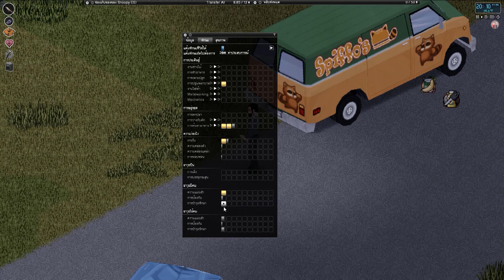project zomboid[Thai] #3 ตั้งแคมป์ในป่า